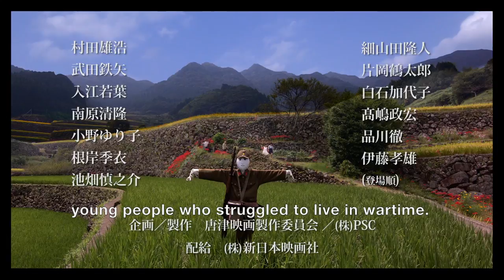Hanagatami | JAPAN CUTS 2018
Hanagatami
花筐 / HANAGATAMI

U.S. PREMIERE
FEATURE SLATE

A passion project that was in gestation even before his legendary debut House (1977), veteran director Nobuhiko Obayashi’s follow-up to Seven Weeks (JAPAN CUTS 2015) is an adaptation of Kazuo Dan’s 1937 novella about a group of teenagers living in the coastal town of Karatsu as the Pacific War creeps ever closer. An ensemble cast of Japanese cinema’s rising stars plays out Obayashi’s fever dream of youth, desire, and romance within an extravagantly stylized cinematic hyperreality full of his signature green screen composites, elaborate lighting, and dizzying editing. With the horror of war in view, the doomed characters burn with desire to live their lives to the fullest, suggesting both a warning and a call for compassion and peace from the 80-year-old director.

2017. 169 min. DCP, in Japanese with English subtitles. Directed by Nobuhiko Obayashi. With Shunsuke Kubozuka, Takako Tokiwa, Mugi Kadowaki, Shinnosuke Mitsushima.

72nd Mainichi Film Award for Best Film